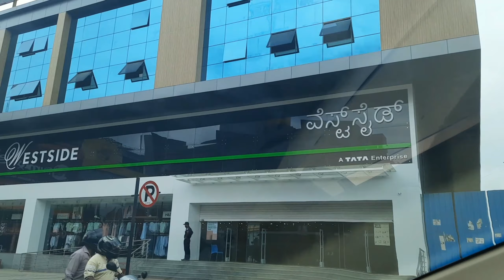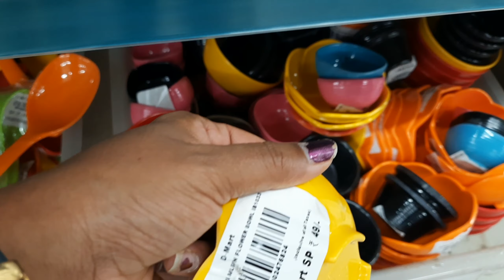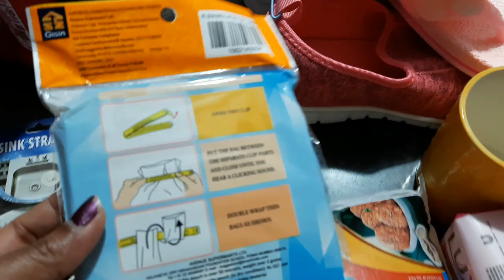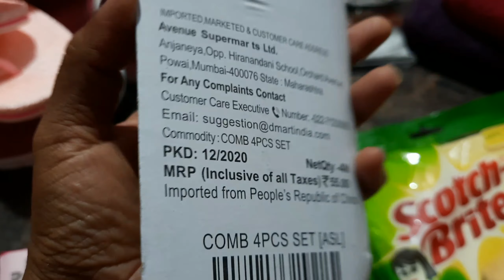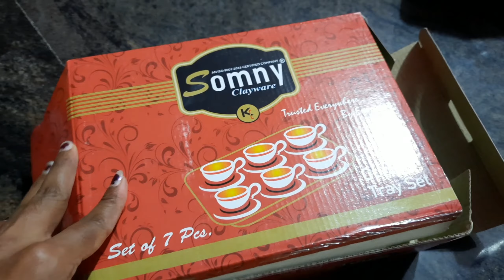First Vlog in new house // Dmart ki vellamu// New Swing// Rain// Telugu vlogs//Asha Sri happy home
Hi friends,

In this video I have shared first Vlog in our new house. I hope you all like this video.

Asha Sri